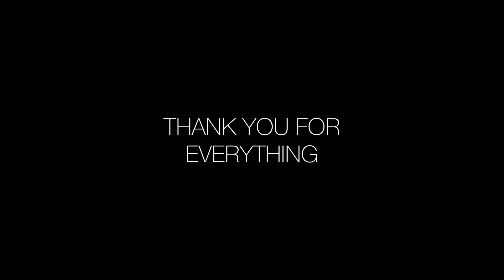HELLO G 2.0 ! | Mohsin Raza | VLOG#028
Hello guys i hope that you all are doing well. Here's some new intro to my new products, an update. And i explanned that where i was in the last days like a ghost.
But now i am back and planning some new style videos and new video projects as well for all of you guys.
Thank you all for keep supporting me and love.